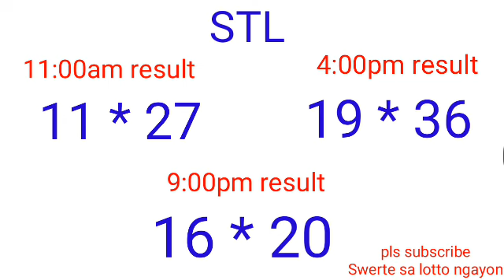STL - QUEZON CITY June 10, 2022 3RD DRAW RESULT